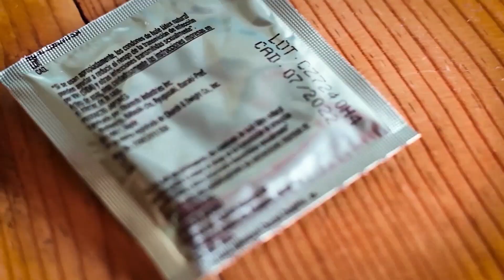El PIPOPE: "Soy español"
Español de toda la vida...

¡Búscame en redes!

¡Video nuevo todos los domingos!